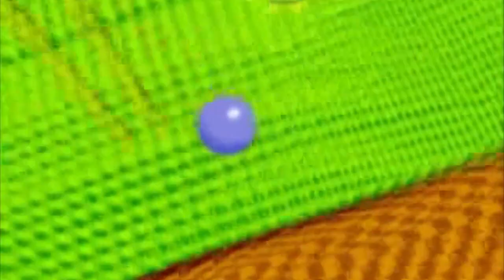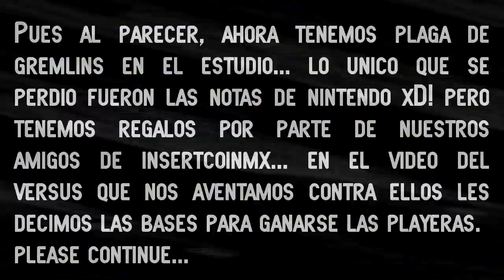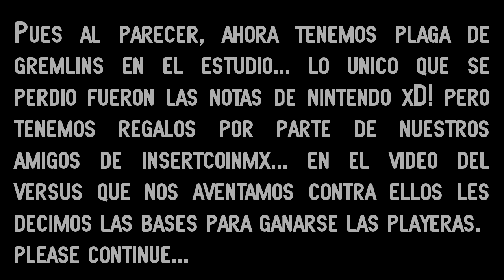Gamers Zone TV Podcast 06 - De Roll Por el EGS 2014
Acompañenos e otra emisiòn mas del Podcast... ahora quesque andamos por el EGS xD!!! Ya Quisieramos.. TENEMOS REGALOOS!! Playeras Insert Coin nos dejo regalos para ustedes vean el Gameplay ahi les decimos como ganarselos,,

*Uncharted 4
*Xbox One en China
*Mortal Kombat
*PSN Plus
*Evil Within

soundcoud:gamerszone

Den Like, Compartan y dejen sus comentarios recuerden que esto es un Podcast Open Source...

PLEASE CONTINUE...